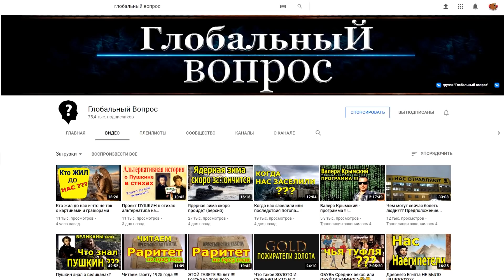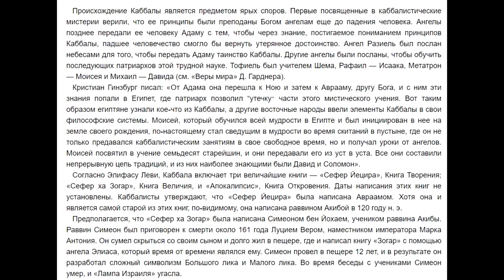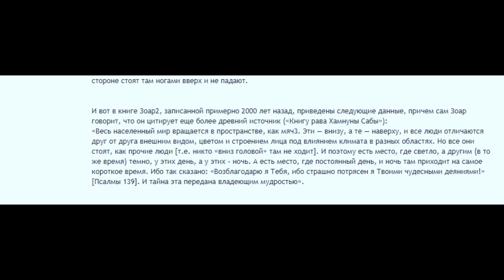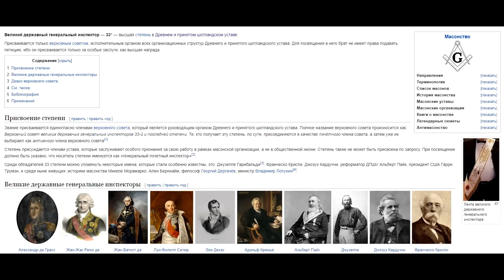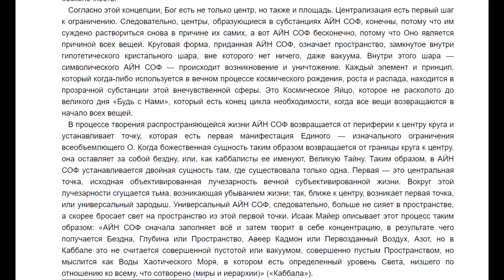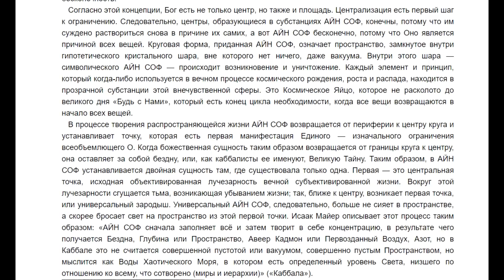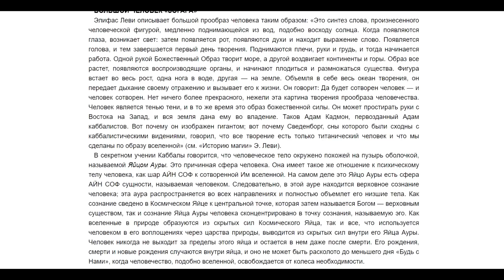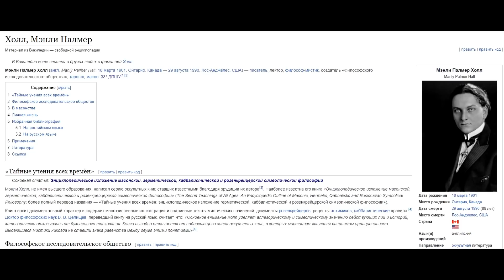Выяснилось, что форма земли в каббале не такая как думали.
Поддержка автора:
Карта тинкофф:
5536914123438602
03/30

3) Нажать "Колокольчик", если хочешь первым узнать о моих новых видео! 📣
4) Напиcать своё мнение в комментарии.😱